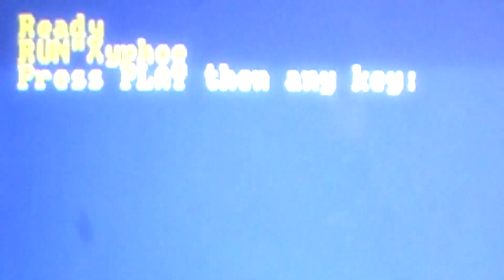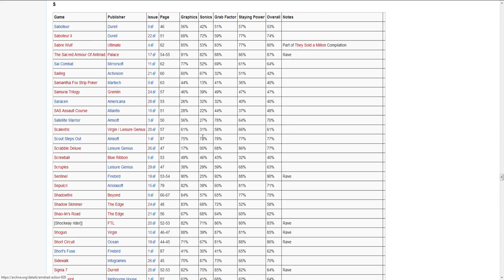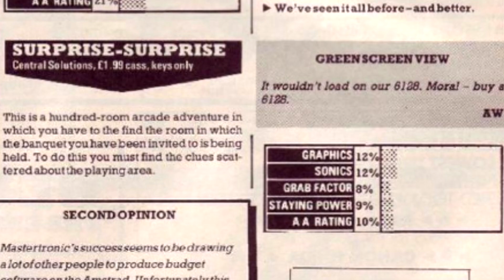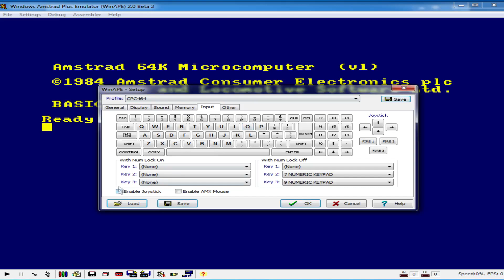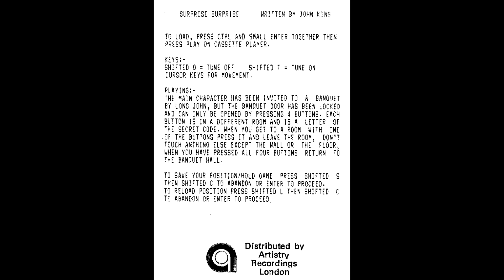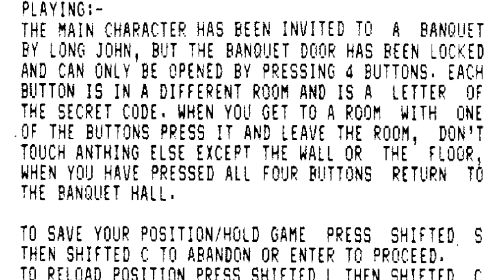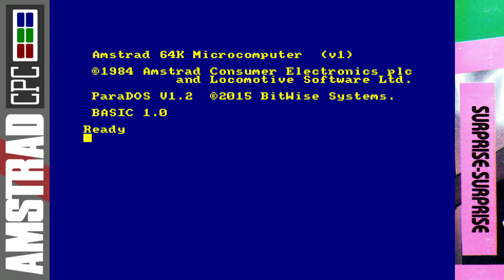[AMSTRAD CPC] Surprise Surprise - Longplay & Review (The Worst Amstrad Game Of All Time?!)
Longplay and review for "Surprise Surprise" on the Amstrad CPC!

Surprise Surprise is often talked about as being the worst ever Amstrad game of all time! If not 'the worst' then well - almost certainly in the top 3! Recently I was asked to play it on a Twitch stream as a joke (I assume), but we got intrigued... is it really that bad? Then we figured out that it wasn't as broken as we first thought and it required some tweaking in emulators to run properly. After that, we were able to explore the game a bit more and got curious just what else lies in store. One live stream turned into another entire stream where we started mapping the game and figuring bits out! This has now led me on this curious journey dear viewer - at last we have a completed map, and a completed game!!

So here we are! And let's find out if this really is the worst Amstrad game of all time...

MAP - Still waiting on it appearing on CPC Power, for now you can see it here!

Akuyou (KeithS)
Amstraddler
Andrea Wyatt
Anna Zero
Batman77
Ben Nicholls
Big Juffer
Borilla
Brian Hooper
Chief89
Chris Mcgilvray
Chris Milner
Chris Weatherley (Novabug)
Craig Harrison
Crazy_Borg
Darren Carle
Dave Velociraptor
David Jenner
David Wykes
Devilmarkus
dnuke_
empty fortress
Ervin Pajor
Gareth Sloane
Gorkur
Greig Mcgregor
GreyBot
Henri Medot
Jezjukes
JohnnyI3oy
Kazumi
Kev Hal
Kim Justice
Lucas Rainford
Manshovel
Matt Corbin
Matt Lee
Maud N
Murray Robertson
Old Style Gaming
oxo good
Paul Barrick
Pete Walker
Phil Sandiford
Philip Barrass
Rachel McGowan
Respergu
Retrosheep (AlanB)
RetroUnlim.com
Richard Vivash
Robert Berry
Robin Hooke
Ross Gardner
Scott Bailey
Scott Main
Scott Robertson
Simon Osborne
Talon Skave
Tech Nick
The Avocet Pannier
Thomas Flavell
Wayne Jordan